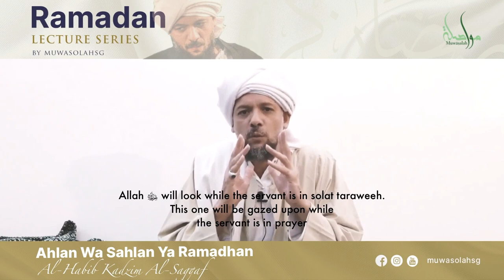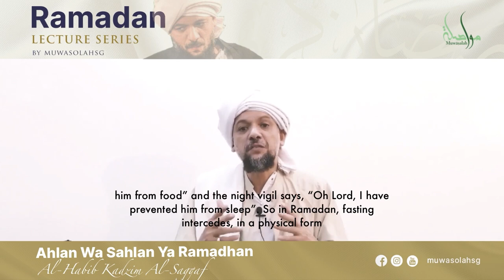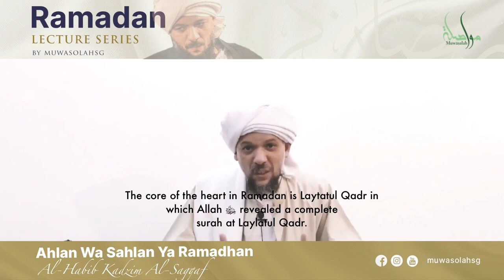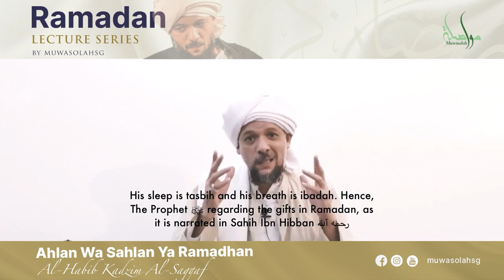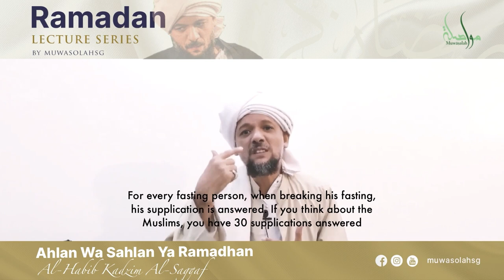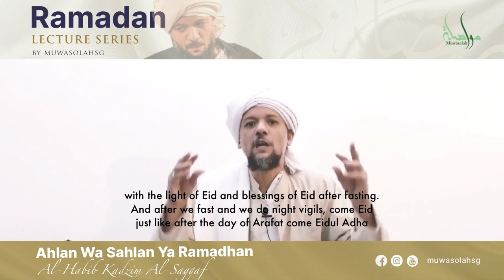Ramadan Lecture Series by MuwasolahSG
Ahlan Wa Sahlan Ya Ramadan
Al-Habib Musa Kazhim Bin Ja'far Al-Saggaf

A Ramadan Lecture Series
Everyday at 12pm
By MuwasolahSG